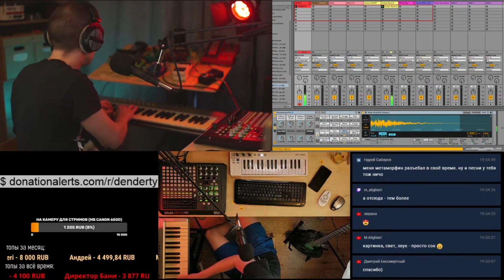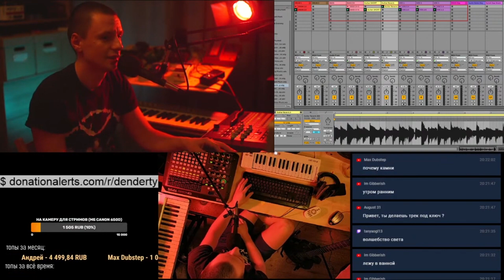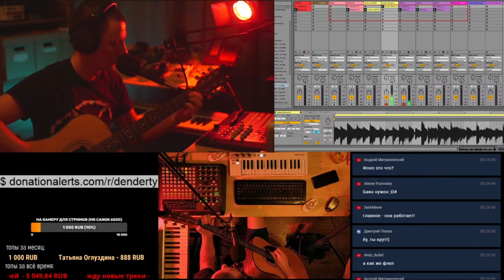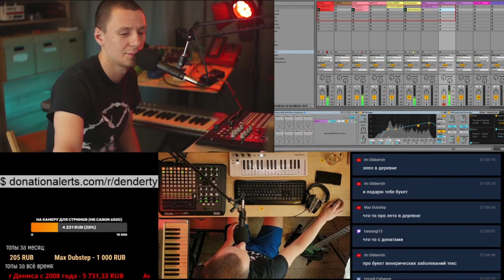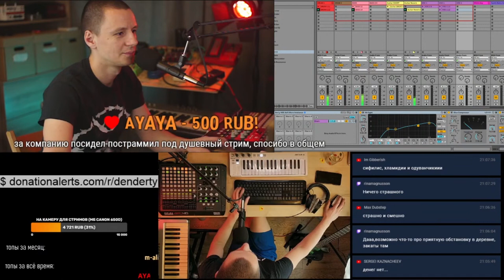Хайлайты с нового формата стримов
такие стримы проходят каждый вторник в 19.30 на ютубе, вк и твиче